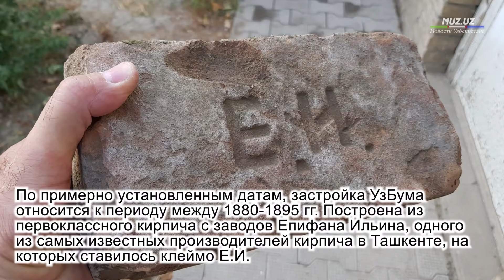Удастся ли ташкентцам отстоять исторические памятники, которые могут снести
В результате масштабных реконструктивных работ в Яшнабадском районе (бывший Хамзинский) Ташкента, вдоль трассы Фаргона йули, по словам экспертов под снос могли попасть множество добротных, построенных во второй половине 19 века зданий так называемой туркестанской архитектуры, представляющих большую историческую и культурную ценность для Узбекистана.

По крайней мере две улицы в этом завокзальном районе, одна протяжённостью 180 м, и вторая – 400 м. до сих пор сохранили на себе ансамблевый тип застройки из более чем 20 зданий, спроектированных по единому комплексному плану (архитектор Вильгельм Гейнцельман) для расселения начальствующего и инженерного-технического персонала вагоноремонтного и порохового заводов (впоследствии УзБУМ). Но и эти постройки могут быть снесены в ближайшее время…